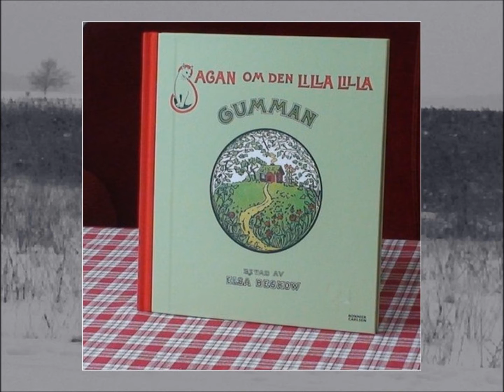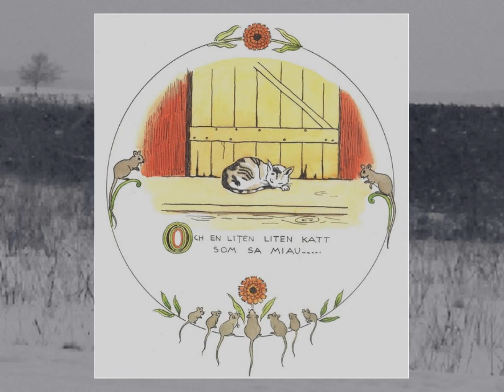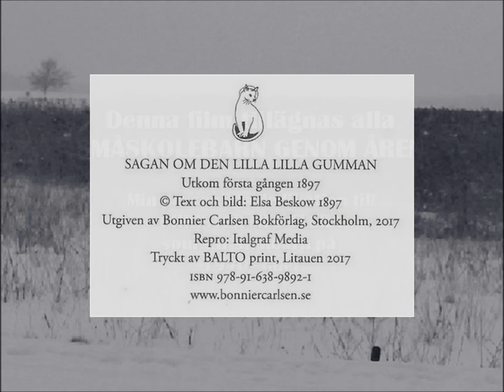det var en gång alla småskolebarns favorit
Igenkänning!